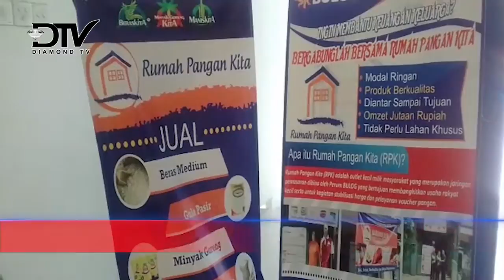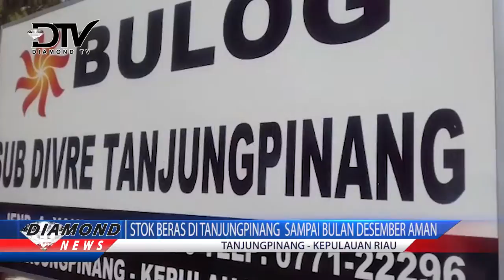STOK BERAS DI TANJUNGPINANG SAMPAI BULAN DESEMBER AMAN